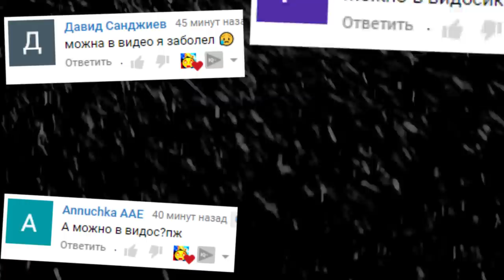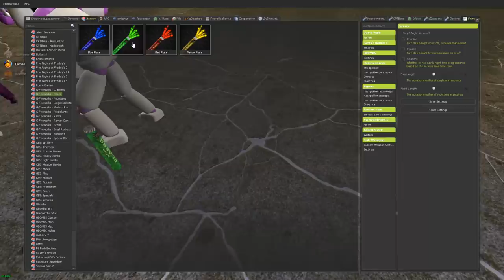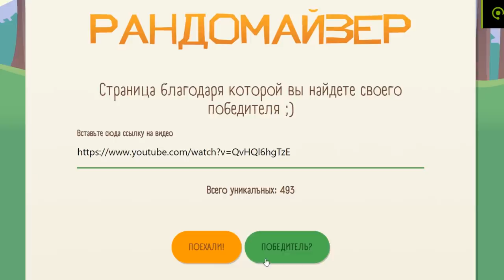КРУТОЙ МОД В ГАРРИС МОД ВЕСЕЛИМСЯ В SANDBOX ► Garry's Mod